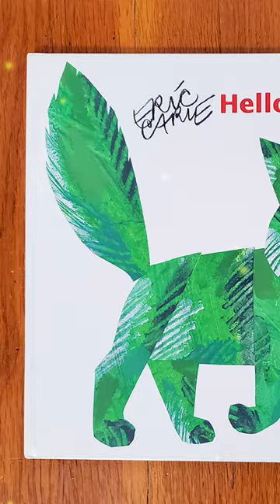Awesome Artistic Adventures Await: Must-Read Art Books to Fuel Your Creative Journey!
Ready to pick up some great titles for your library?
The Dot
Sky Color
Hello, Red Fox
Mouse Paint
Everywhere, Wonder
Show Your Work
Steal Like an Artist
Red, A Crayon's Story
Blue Chicken
Red Cat, Blue Cat
Not a Box

Calling all artists, creators, and dreamers! Get ready to dive into a treasure trove of artistic inspiration with our hand-picked selection of 15 must-read art books that will ignite your imagination and unleash your creative genius.

From beloved children's picture books like the enchanting Creatrilogy series by Peter H. Reynolds to game-changing guides like Austin Kleon's bestseller Steal Like an Artist, this YouTube short is your ultimate guide to building your art library.

Join us on this visually captivating journey as we explore the pages filled with tips, tricks, and stories that will leave you inspired, motivated, and ready to create masterpieces. Don't miss out on this artistic adventure because your library and inspiration will thank you for it!